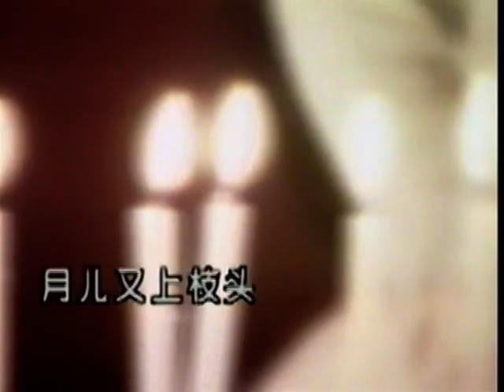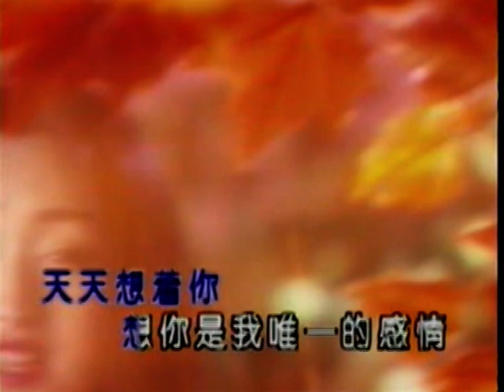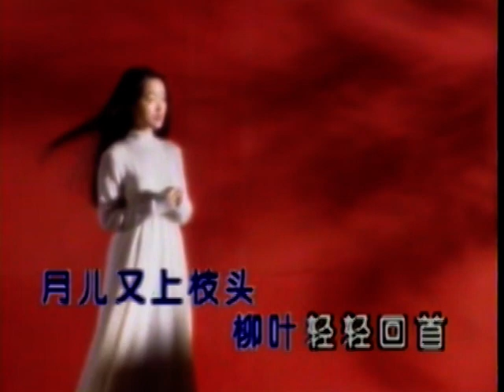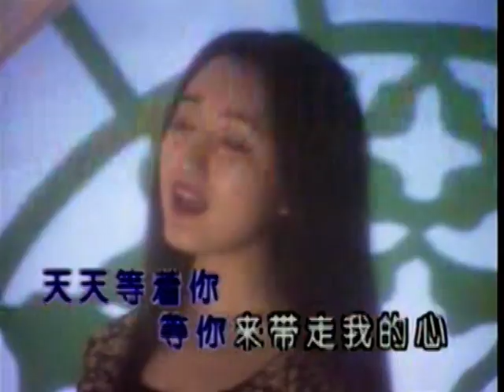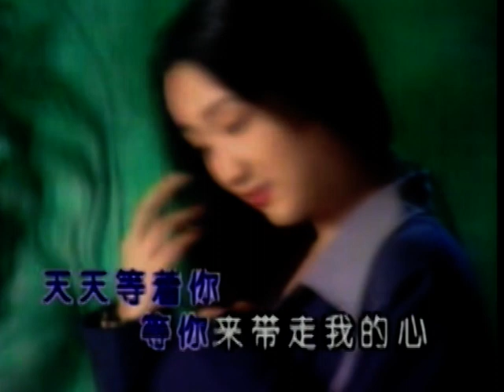等你来带走我的心 杨钰莹 岗岗 楊鈺瑩 崗崗 Yang Yu Ying Queen of sweet song China